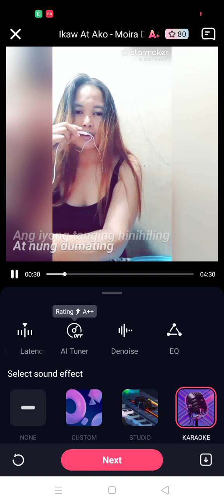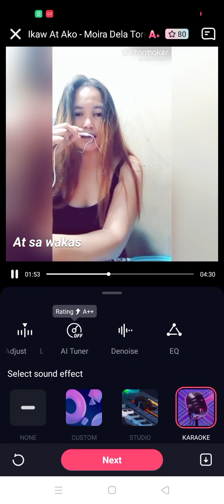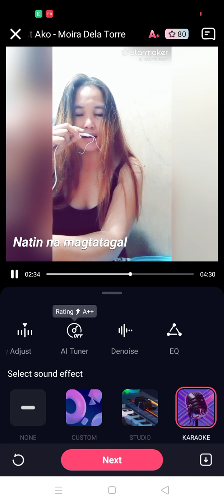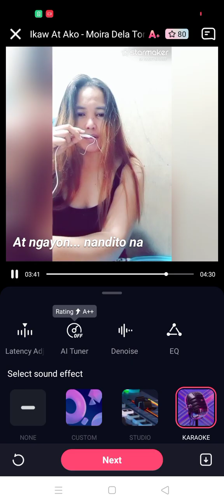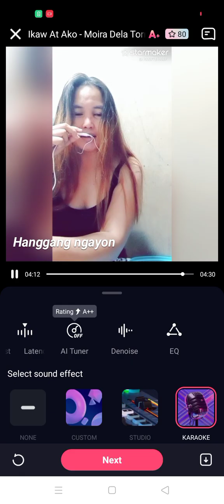hahaha bleeh its my turn.ikaw at ako my moira.